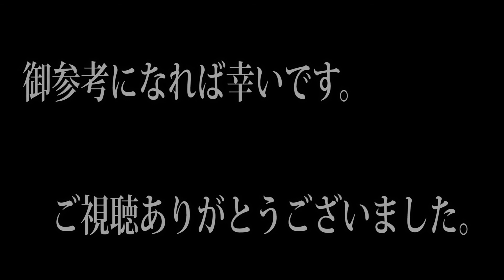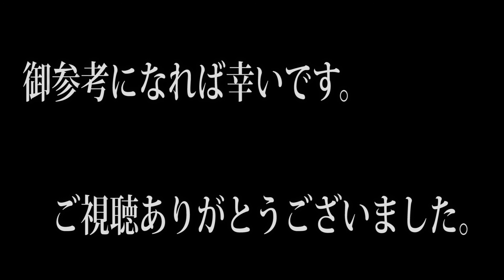超優等生レンズ！SIGMA 30mmf2.8DN 作例あり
α6000で使用しているEマウントレンズのレビューです。
このレンズは本当に優等生です。
実に写りは素晴らしいですよね。